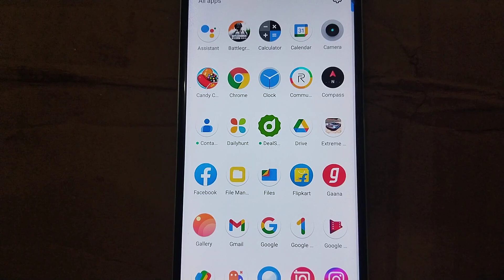how to change wallpaper in realme c35 | Realme c35 phone me wallpaper change kaise kare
1. Realme c35 phone me wallpaper change kare
2. Realme c35 mobile me wallpaper change kaise kare
3. how to change Lock screen wallpaper in realme c35
4. Realme c35 lock screen wallpaper change
5. Realme c35 main lock screen settings

1. Realme c35 wallpaper auto change
2. lock screen wallpaper auto Realme c35
3. Realme c35 wallpaper automatic change
4. Realme c35 lock screen mobile
5. Realme c35 me wallpaper change settings